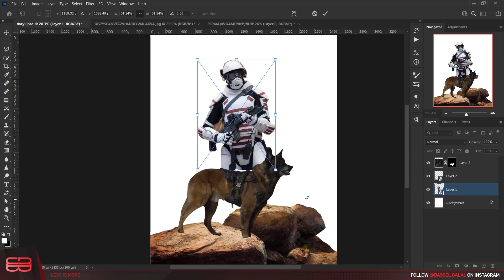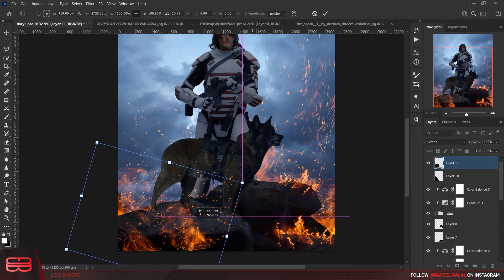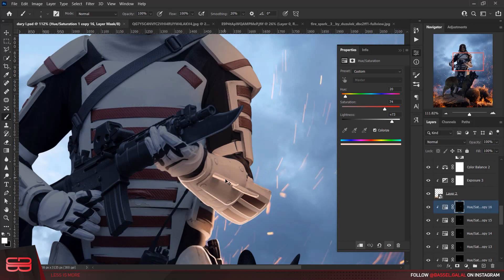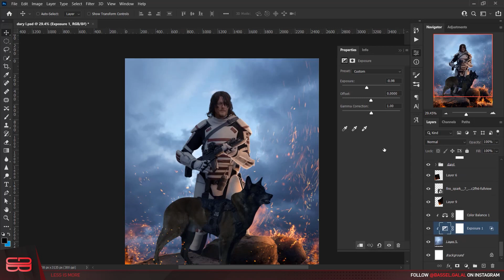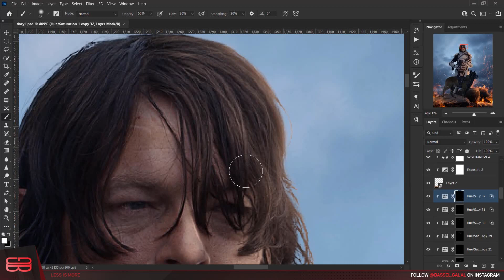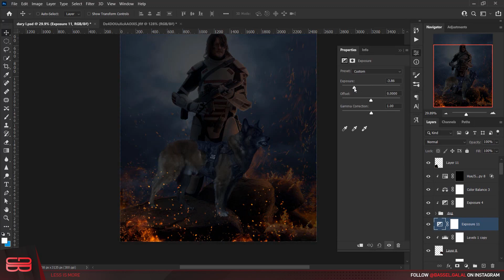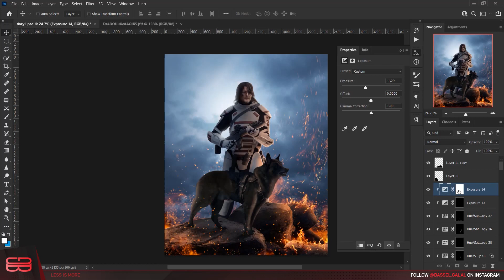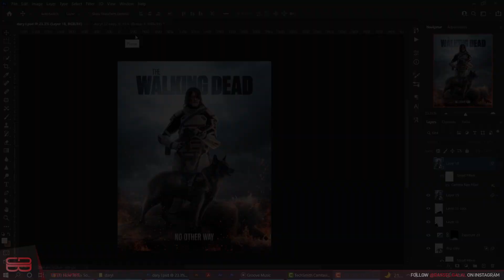Photoshop Speed Art - The Walking Dead - Daryl Dixon No other way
Photoshop speedart of the walking dead no other way episode and the surprise of Daryl being with the commonwealth army .